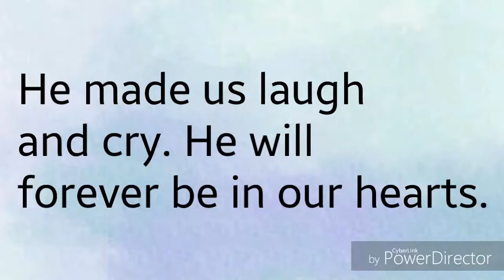Martin Riggs - Believer. RIP.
Hey guys! In this episode I made a video for Martin Riggs from Lethal Weapon. He dies in Season 3 and I really hate that he had to leave. He was the one and only star of the show. He made me cry and laugh. He will forever be in my heart. NO ONE could EVER replace him.

Question == How old are you?
Answer == 11 years of age

Question == Where do you live?
Answer == I live in a beautiful country called Trinidad.

Question == Do you have any siblings?
Answer == Yes. One very annoying older brother.

Question == What do you do when you're not making videos?
Answer== I'm probably reading or catching up on my favourite T.V series The Flash or Young Sheldon

Question == Are these questions really necessary?
Answer == Nah. I'm just bored.

My banner is made my my cousin, Ange.

Download music using an awesome site called MP3juices.com! Make sure to check it out on google, chrome or whatever you have!!

Congratulations for reaching this far!!

Comment : "I'm a cat! I go mooooo."

To let me know that you've read everything and clicked the links!

The funny thing is... Everyone else will be confused!! Hahahaha!